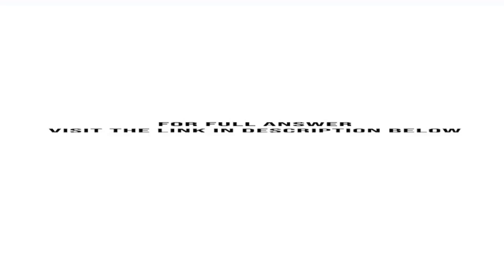Data for Argile Textiles 2014 financial statements are given in Tables a Compute the 2014 values ...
Data for Argile Textiles 2014 financial statements are given in Tables.a. Compute the 2014 values of the following ratios: b. Briefly comment on Argiles 2014 financial position. Can you see any obvious strengths or weaknesses?c. Compare Argiles 2014 ratios with its 2015 ratios, ...